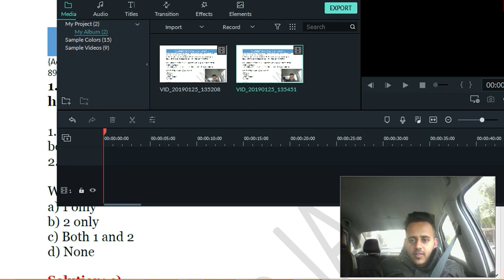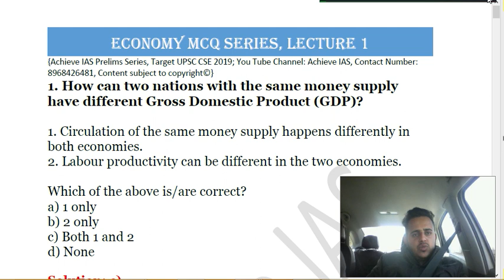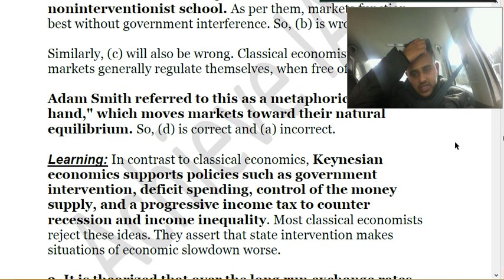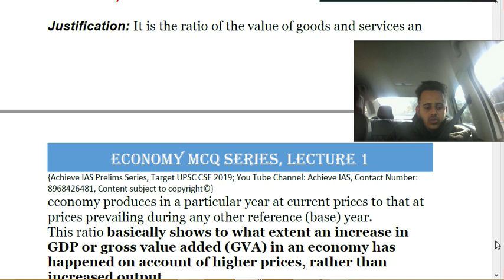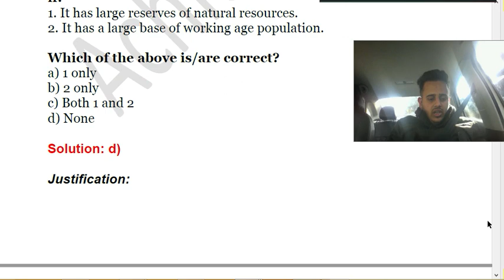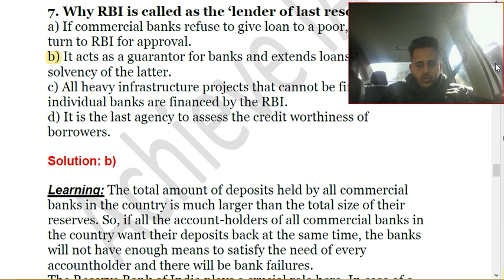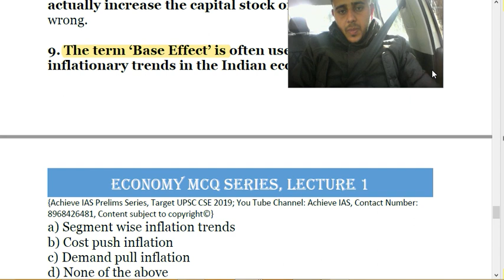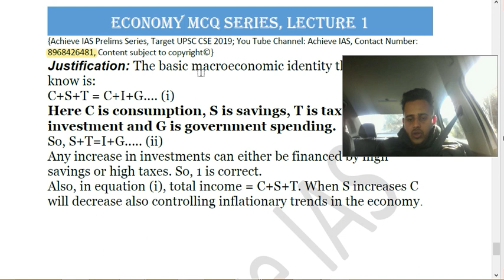MCQ Series of Economy, Lecture 1, Target UPSC CSE Prelims cum Mains 2019, Achieve IAS